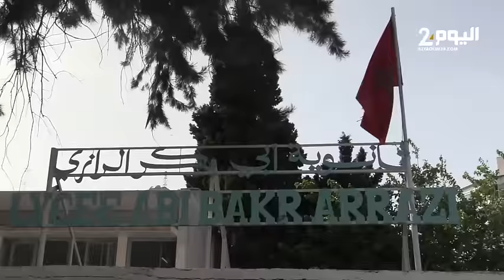طنجة : امتحانات الباكالوريا بثانوية الرازي.. وهكذا علق التلاميذ عن صعوبة امتحان اللغة العربية